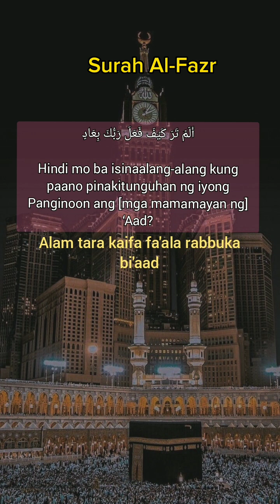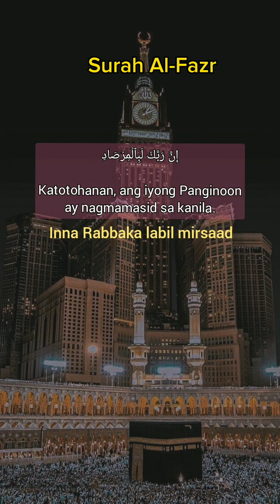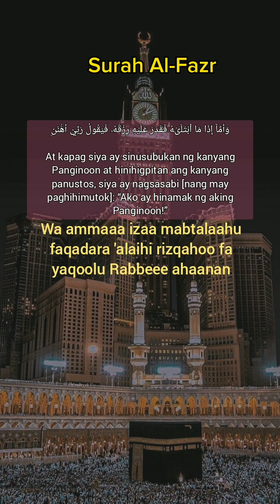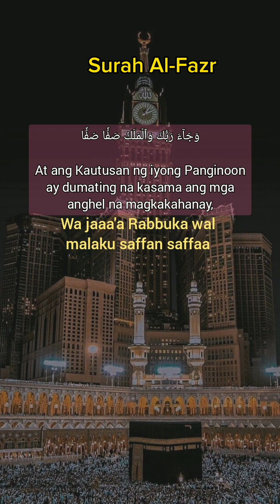Beautiful meaning of Surah Al Fazr..Tagalog💜